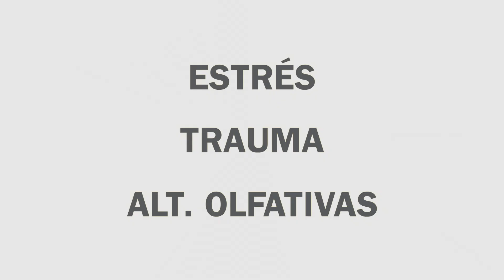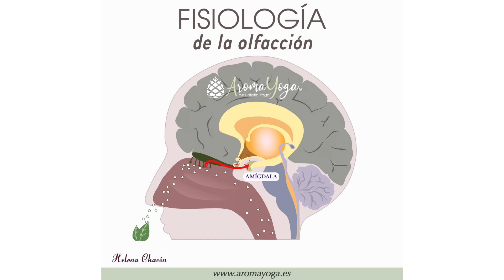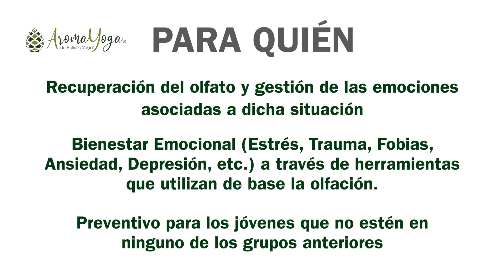Entrenamiento Olfativo AromaYoga® HY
El Entrenamiento Olfativo Clásico de Hummel 2009 se ha asentado como una de las mejores vías para recuperar el olfato en personas con alteraciones olfativas.
En AromaYoga® combinamos el EOC con técnicas yóguicas (respiración, mudras, meditación, somática, etc.) y de mindfulness  para equilibrar nuestro s. nervioso autónomo, mejorar la gestión emocional y aumentar la capacidad olfativa
Este entrenamiento está dirigido a personas que busquen:
• Recuperación del olfato y gestión de las emociones asociadas a dicha situación
• Bienestar Emocional (Estrés, Trauma, Fobias, Ansiedad, Depresión, etc). a través de herramientas que utilizan de base la olfacción.
• Preventivo para los jóvenes que no estén en ninguno de los grupos anteriores

FORMACIÓN AROMAYOGA® HY 100 H. Ésta formación es para ti si te gusta la integración entre Yoga, Aromaterapia y otras técnicas afines con herramientas que te ayudarán en tu autocuidado personal, la dirección de sesiones grupales aromáticas así como facilitar sesiones personalizadas

AGRADECIMIENTO:
Peace,love,happiness de Pixabay